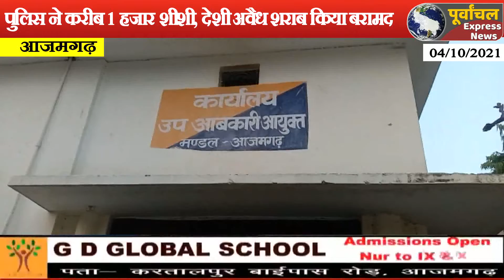AZAMGARH:देशी शराब की दुकान व गोदाम पर की गयी छापेमारी,2 आरोपियों गिरफ्तार..!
Azamgarh big news#bigbreking

जिला कांग्रेस कमेटी के अध्यक्ष प्रवीण कुमार सिंह के नेतृत्व में जिला एवं शहर के कांग्रेसियों ने भाजपा मंत्री के पुत्र की गाड़ी से 6 आंदोलनरत किसानों को कुचलने और घटनास्थल पर किसानों से रात्रि में मुलाकात करने जा रही अखिल भारतीय कांग्रेस कमेटी की महासचिव प्रभारी उत्तर प्रदेश प्रियंका गांधी की सीतापुर के हरगांव में की गयी गिरफ्तारी के विरोध में जुलूस निकाला कलेक्ट्रेट पहुंचकर कलेक्ट्रेट के सामने सड़क को जाम कर दिया। और शहीद किसानों के आश्रितों को दो करोड़ रूपये मुआवजा एवं सरकारी नौकरी एवं प्रियंका गांधी की तत्काल रिहाई की मांग की।
     जिला अध्यक्ष प्रवीण कुमार सिंह ने कहा प्रियंका गांधी जी की गिरफ्तारी की खबर पाकर जिले के कोने कोने से कांग्रेसियों ने जिला मुख्यालय की तरफ कूच कर दिया था कई स्थानों पर पुलिस द्वारा उन्हें बीच रास्ते में ही रोक लिया गया। महात्मा गांधी के लोकतांत्रिक देश में सरकार जिस तरह से लोकतंत्र की हत्या कर रही है इसे कतई बर्दाश्त नहीं किया जा सकता। मंत्री पुत्र द्वारा जिस तरह किसानों को गाड़ियों से कुचला गया इससे प्रतीत होता है वर्तमान भाजपा सरकार जनरल डायर के रास्ते पर चल रही है। जब भी किसी के ऊपर संकट आया कांग्रेस उसके साथ खड़ी रही उसकी लड़ाई लड़ने और उन सभी को न्याय दिलाने का काम किया आगे भी करती रहेगी यदि शहीद किसानों के आश्रितों को दो करोड़ रूपये का मुआवजा सरकारी नौकरी नहीं दी जाती और हमारी नेता को तत्काल रिहा नहीं किया जाता तो कांग्रेस पार्टी आंदोलन को और तेज करेगी।